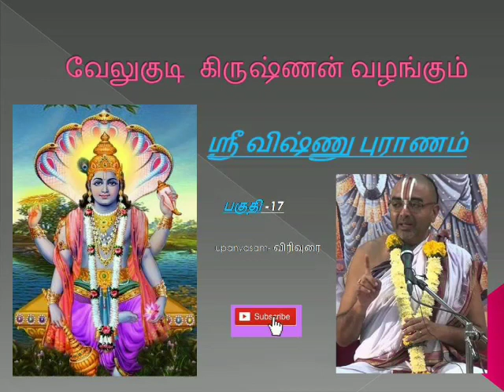ஶ்ரீ விஷ்ணு புராணம் - பகுதி 17 - வேலுக்குடி கிருஷ்ணன். Upanyasam - part 17 - Sri Vishnu Puranam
Velukkudi krishnan valangum sri Vishnu puranam.

அனைவருக்கும் வணக்கம்.வேதங்கள் , இதிகாசங்கள் , புராணங்கள் தான்  ஆன்மீகத்தின் தாய் . புராணங்கள் பிறவிகடலை கடக்க கப்பல் போல என்பர். இந்து புனித நூல்களில் ஒன்றானது விஷ்ணுபுராணம் . மைத்ரேய சீடர் கேள்விகளுக்கு பராசர ஆச்சாரியார்  பதில்கள் அடங்கியது விஷ்ணுபுராணம் . வேதங்கள் , இதிகாசங்கள் , புராணங்கள்  அனைத்தையும்  ஒருசேர படித்தால் தான் முழு அர்த்தத்தையும் புரிந்துகொள்ளமுடியும்.
புராணங்கள் மொத்தம் 18 .நமக்காக எழுதியது வேதவியாசர் ஆச்சாரியர்.
18 புராணம் மட்டும் அல்ல மஹாபாரதம் ,பாகவதம் என பல பொக்கிஷங்கள் தந்தருளியிருக்கிறார்.
18 புராணங்களில் சத்வ புராணங்கள் 6
,ரஜோ புராணங்கள்6,
தமோ புராணங்கள் 6 . இதில் விஷ்ணு புராணம் சத்வ புராணம்.
புராணங்களில் ரத்னம் என விஷ்ணுபுராணம் வர்ணிக்கப்படுகிறது .

நாம்  படைக்கப்பட்டது ஏன் ?
எதற்கு படைக்கபட்டோம் ?
உலகம் படைக்கப்பட்டது ஏன் ?
 நாம் யார்?
ஏன்  பிறந்தோம் ?
நாம்  அனைவரும் யார்?
 உலகத்துக்கு அழிவு ஏற்படுவது எப்படி ?
நாள் நட்சத்திரம் சூரியன் போன்றவைகளை பற்றியும் ?
காலத்தில் மனுக்கள் யார்? என்ற பல வாழ்க்கை யில் நாம் அடிப்படையாக தெரிந்து கொள்ள வேண்டிய அவசியமான விஷயயங்கள் மற்றும் பதில்களை கதைகளாக இருக்கு தந்தருளிவுள்ளனர். இதை உங்களிடம் சேர்த்ததற்கு நாங்கள் பெருமை கொள்கிறோம்.